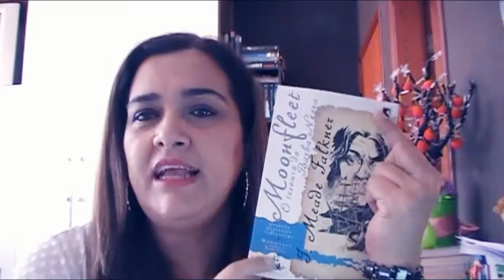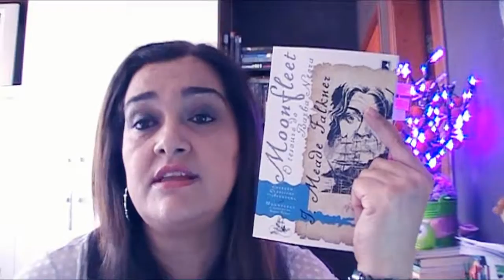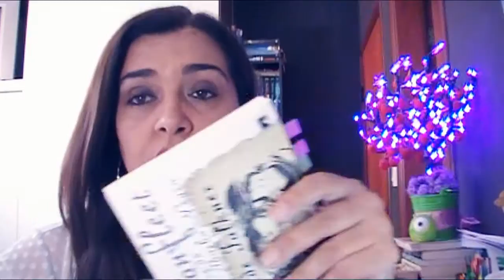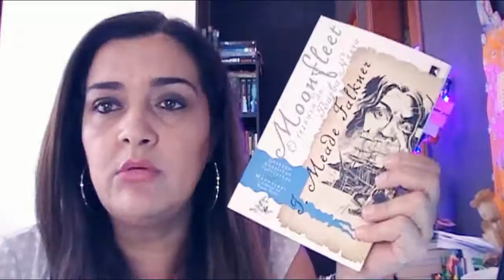MOONFLEET # LIVRO # AVENTURA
livro de aventura ... deixem seu super like bj